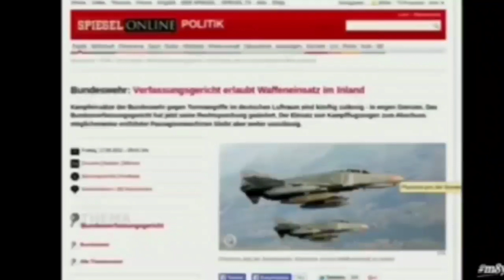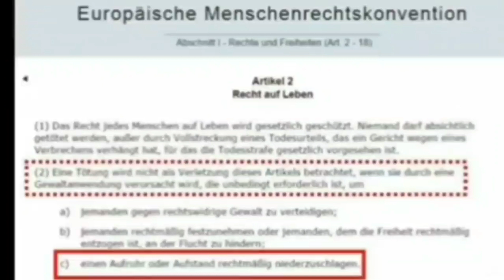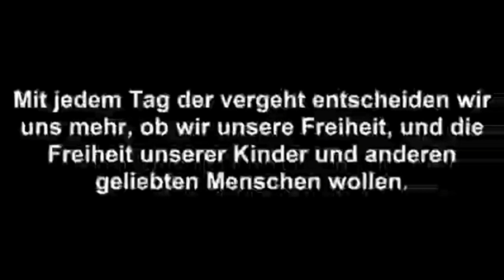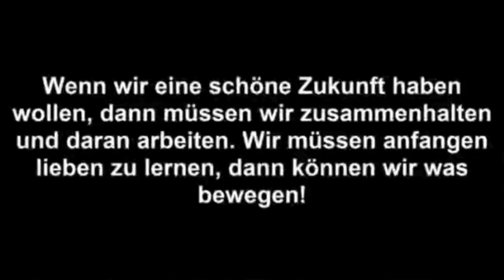NWO Pläne - Interview von 1996 🎤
Komplette Sendung